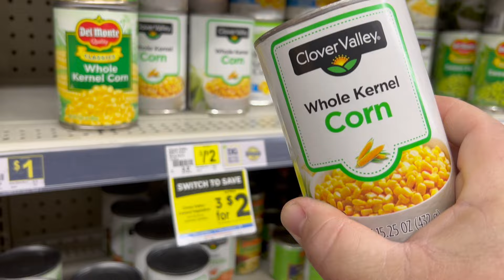COLD Winter CREEK Fishing. Pesky Bait Thief's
Just a short creek fishing adventure in winter. They where biting though!

J's Weights - J's Weights group on Facebook
TikTok Jeremey - @outdoorwickedadventures
TikTok Alyssa - @alyssaraye.pesek
Instagram Jeremey - outdoorwickedadventures
Instagram Alyssa - apesek846